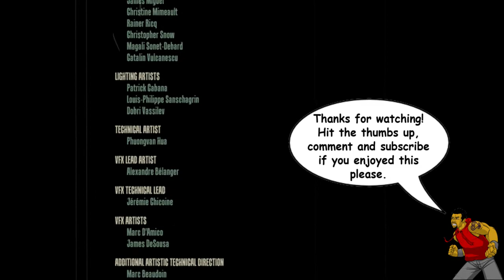11. (Finale) Do we care about Dragons breath? - DFLP "Wet"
It's a John Woo style Grindhouse game with a punk rock soundtrack!  What's not to like??

Console I Played On: XBOX 360
Other Consoles Available: PC, PS3